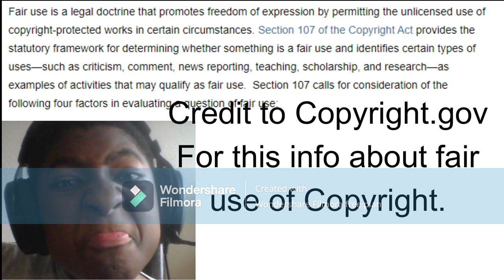Rant on ShoPro (Shogakukan Shueisha Productions)